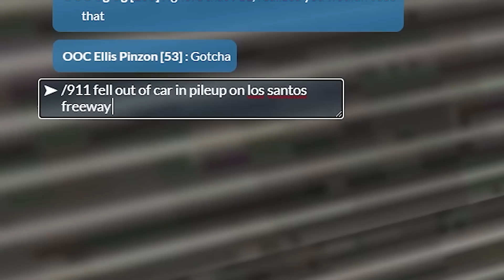WHAT IS THIS LADDER BUG ON THE NEW MAP?!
The new Among Us Airship map has arrived! In this impostor game I did pretty well but also got kinda thrown off by a ladder bug!

Confirm ejects OFF Taskbar OFF

Featuring: Wolfabelle, Vikram, Smajor, DizziLulu, Cydrose, LexieMarie, Breeh, Yazybug, KayWordley, Bloody

New Video! WHAT IS THIS LADDER BUG ON THE NEW MAP?!

Wolfabelle Imposter Gameplay

This video was taken from Wolfabelle's live stream. If you have any games from the stream you think would make a good video, feel free to let me know!!

Outro: Sunset (Prod. by Lukrembo)

Editor: Kaerf

wolfabelle
wolfabelle among us
wolfabelle twitch
wolfabelle stream
wolfabelle stream highlights